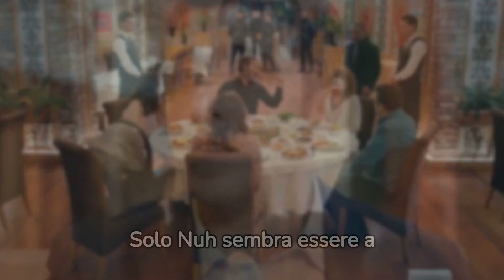Anticipazioni My Home My Destiny del 29 e 30 Novembre :La Nuova Vita Di Mehdi e Zeynep nel lusso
Anticipazioni My Home My Destiny del 29 e 30 Novembre :La Nuova Vita Di Mehdi e Zeynep
 emozionanti anticipazioni di My Home My Destiny per il 29 e
30 Novembre,
  nuova vita di Mehdi e Zeynep!
Segui il percorso travagliato dei protagonisti mentre affrontano sfide, complicazioni familiari e rivelazioni sorprendenti.
 Dalle nuove prospettive lavorative di Mehdi alle dinamiche sempre più intime con Zeynep e Baris, il destino di questi personaggi si dipana in un intreccio avvincente.
 Non perderti le ultime novità e colpi di scena in questa entusiasmante saga turca!

🌟 Benvenuti su  @serietvworldspoiler  il canale che celebra con passione le serie TV.